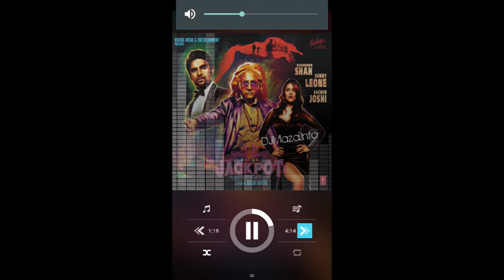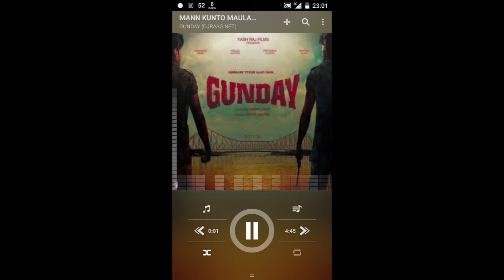Redesigned Music player from cyanogenmod team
Sorry guys for the messed artworks and thanks shou.tv for the awesome app